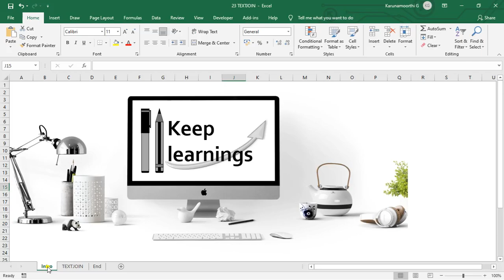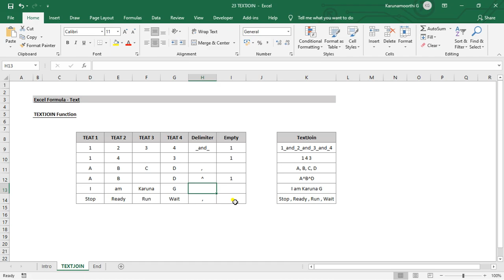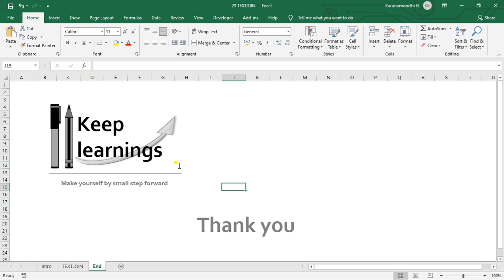Excel TEXTJOIN function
MS Excel - TEXTJOIN function.

Function : TEXTJOIN.

Keep Learnings.